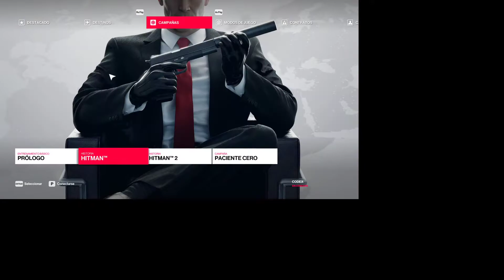Hitman 2 Paciente ZERO LAST MISION elimate OWERN CAGE & KLAUS LIEBLEID